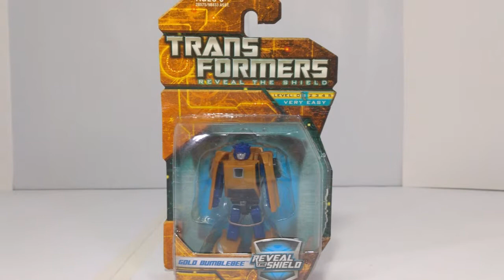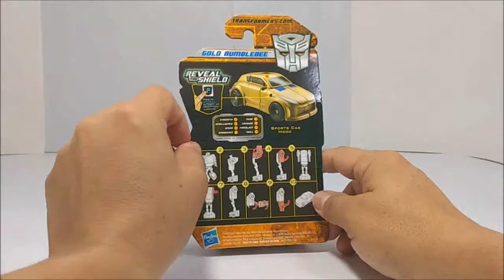#43 Goldbug (Gold Bumblebee) - (Revisão em Português)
Transformers Reveal The Shield- Goldbug (Gold Bumblebee)(Legend Class)

Quem quiser ver minha coleção, é só acompanhar as publicações no Instagram

Excelentes revisões com o Frater!

Revisões e novidades com o Sindrome!

Revisões de Transformers com o Fabio!

Dicas e tutoriais para os seus toys!

O melhor da cena underground do Ceará.